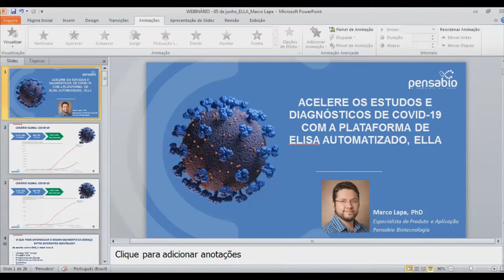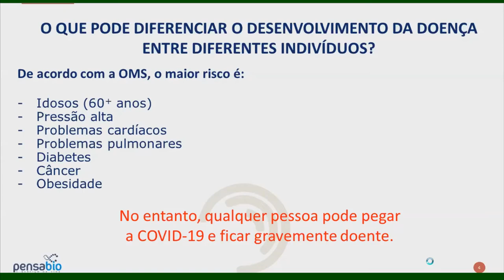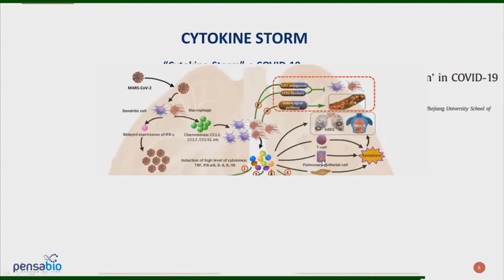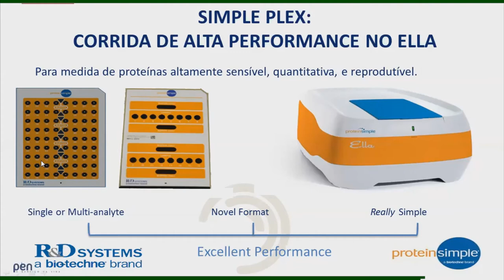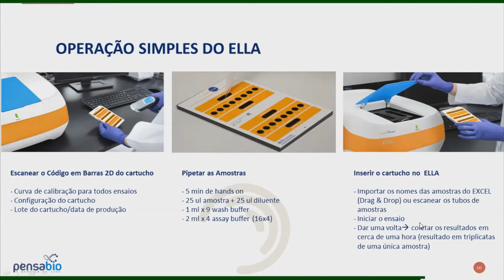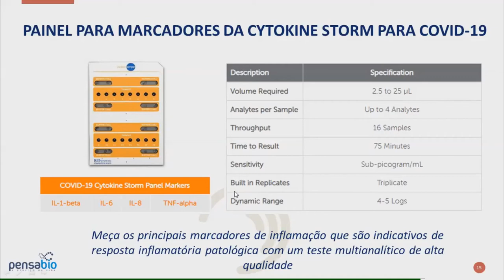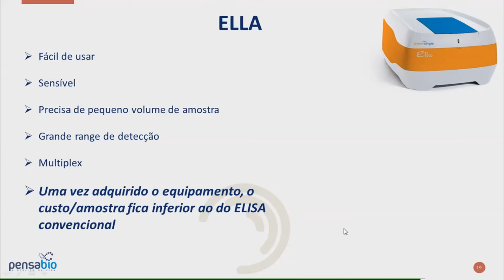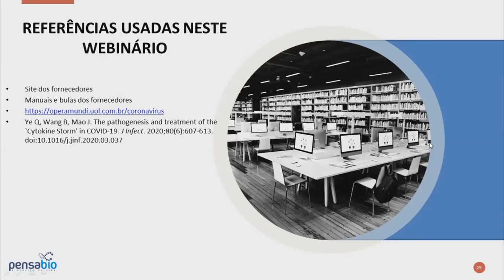Acelere os estudos e diagnóstico de COVID-19 com a plataforma de ELISA automatizada ELLA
Neste webinário, o especialista Marco Lapa trata sobre  as vantagens sobre o ELISA convencional; Workflow,  trata sobre os 10 minutos de hands-on, resultados em 1 hora; Aplicações gerais e específicas do ELLA